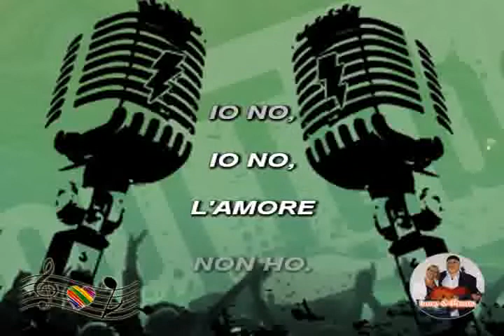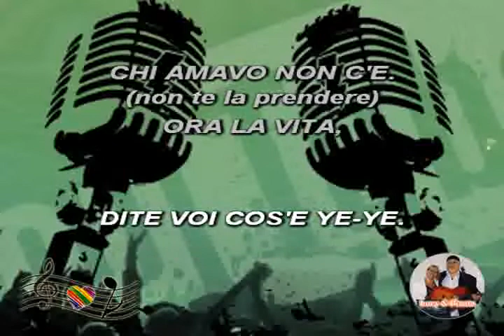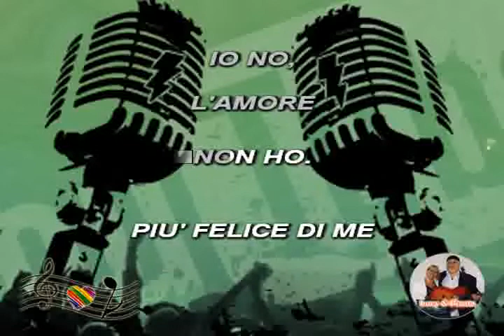(Cover) Il contadino (Hold on I'm coming)